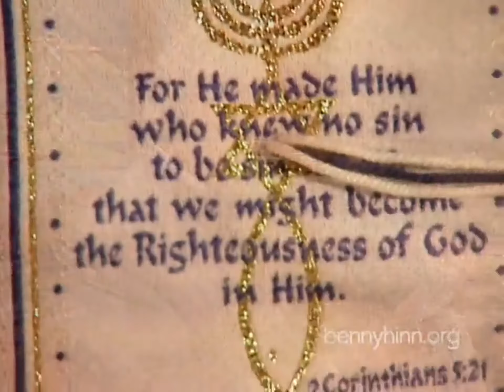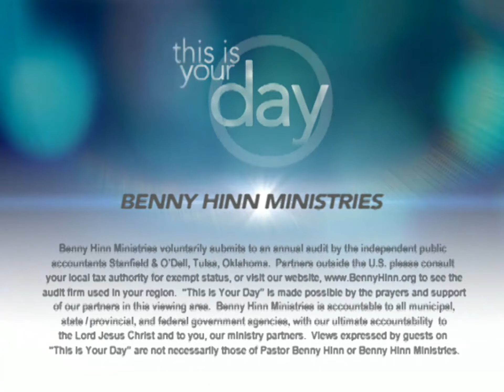Benny Hinn - The Prayer Shawl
Bishop Francis is Founder and Senior Pastor of Ruach City Church (Brixton, south London), one of the largest and fastest growing fellowships in the United Kingdom. On the power-packed program, he explores Numbers 15, which speaks of the Tallit, or prayer shawl. In Jewish culture, a threadbare prayer shawl is treated with great respect, as a mantle of holiness, acquired from years of use. Traditionally, a tallit is likely to be given as a special gift, from father to son, from father-in-law to son-in-law, from teacher to student. You will be amazed at this interesting study and how it relates to you as a believer!